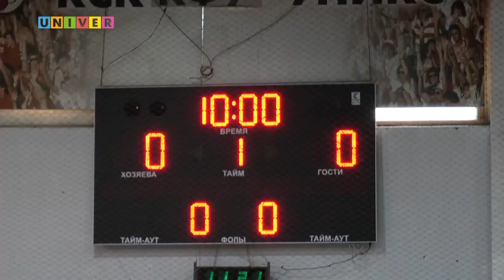Неделя спорта Vol.82 от 04.12.2018